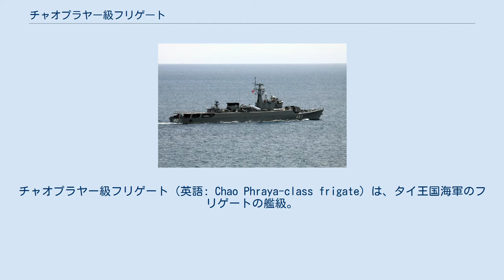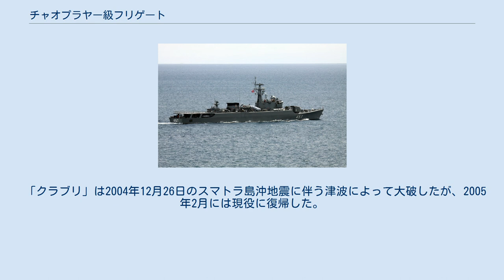チャオプラヤー級フリゲート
チャオプラヤー級フリゲート（英語: Chao Phraya-class frigate）は、タイ王国海軍のフリゲートの艦級。
中国人民解放軍海軍の江滬型フリゲートの準同型艦にあたり、中国側の公称艦型は、前半2隻は053HT型、後半2隻は053HT(H)型。
 第二次世界大戦後のタイ王国が直面した安全保障上の問題は、内憂としては武装共産主義運動、外患としてはカンボジアやラオスにおけるベトナム軍の脅威と、いずれも陸上からのものであった。
ベトナムの海軍力は極めて小さく、脅威としてはおおむね無視できる程度であったことから、タイ王国軍のなかで海軍の地位は低いものとされていた。
軍事予算の大部分は陸軍が獲得し、ついで空軍が戦闘機など高価なプロジェクトのため配分を受け、海軍予算は老朽化する艦艇の更新すらままならない程度であった。
 しかし1980年代に入ると、タイ国共産党の弱体化やベトナム軍のラオス・カンボジアからの撤退によって陸上からの脅威が減少する一方、国連海洋法条約採択によって200海里の排他的経済水域（EEZ）が制定されたのを受けて、南シナ海でも海洋権益を巡る紛争が顕在化した。
この情勢を受けて、地域において主要な役割を担いうる海軍部隊の整備が国家の関心事となり、そのための予算が配分されるようになった。
 1980年代後半、タイ陸軍は、中華人民共和国からいわゆる「友好価格」で提供された装備によって装甲部隊の整備を進めていた。
「中国との密接な関係の維持はタイの安全保障にとって極めて重要である」という国家最高司令官の指導もあり、海軍も陸軍に倣って、中国製の戦闘艦を発注することとした。
1988年7月18日にまず2隻が発注され、1989年8月に更に2隻が追加された。
 053HT型は、中国人民解放軍海軍の053H2型（江滬-III型）に準じた設計を採用しており、中央船楼型の船型も踏襲された。
船体構造は脆弱で、ダメージコントロール能力は劣弱だといわれている。
 主機としては、MTU 20V1163 TB83ディーゼルエンジン4基で2軸のスクリュープロペラを駆動するCODAD構成としており、出力はオリジナルよりも強力だが、実際の速力は28ノットがせいぜいだといわれている。
電源としては、MTU 8V396ディーゼルエンジンを原動機とする出力400キロワットの発電機4基を搭載する。
 「クラブリ」の艦尾側からの艦影 当初の計画では、船体のみを中国製として、装備は西欧諸国製のものにすることも検討されていたが、これは実現せず、053HT型では、基本的には053H2型に準じた装備が搭載された。
戦術情報処理装置は053H2型と同系列のZKJ-3を搭載した。
その後、1999年には、本級のうち2隻のためにミニCOSYSが発注された。
 艦砲としては、船首甲板と船尾甲板に56口径100mm連装砲を1基ずつ設置しており、艦橋構造物上のウォク-ウォン方位盤（343型レーダー装備）による管制を受ける。
また対空兵器としては63口径37mm連装機銃を搭載しており、船首楼甲板後端部の341型レーダーによる管制を受ける。
ただしこれらの砲熕兵器は、第二次世界大戦末期の連合国艦艇と同程度の技術水準であり、就役時点で既に時代遅れとなっていた。
 対艦兵器としてはC-801艦対艦ミサイルの4連装発射筒2基を搭載した。
その後、2009年には「クラブリ」のC-801がC-802の連装発射筒2基に換装されており、他の艦でも同様の改修が検討されている。
 なお、053HT(H)型では後部砲塔を撤去して、船尾甲板上に架するかたちでヘリコプター甲板が設置されており、格納庫はないものの、UH-1汎用ヘリコプターの運用に対応している。
 ダメージコントロール能力の低さを少しでも是正するため、タイに到着してすぐ、全艦がドック入りして改修を受けた。
また上記の通り、中国製の兵装は、1990年代の時点で完全に時代遅れとなっていたが、海軍当局は、取得コストの低さについては高い評価を与えていた。
 本級は、主として海賊対処などの海上警備行動に投入されており、月替りでタイ王国水上警察に配属されている。
 「クラブリ」は2004年12月26日のスマトラ島沖地震に伴う津波によって大破したが、2005年2月には現役に復帰した。